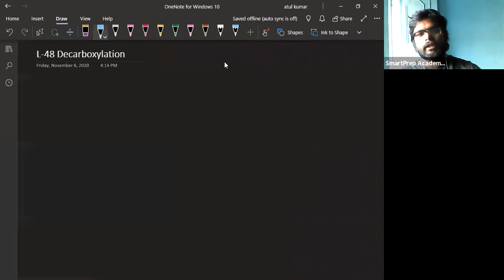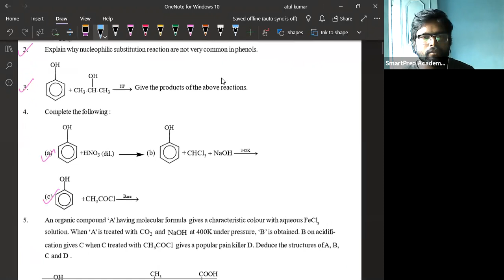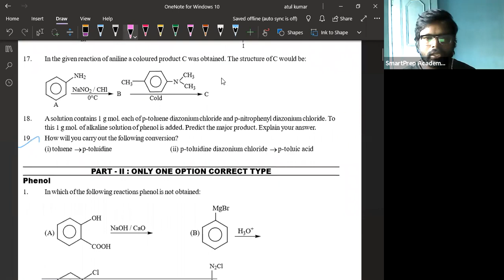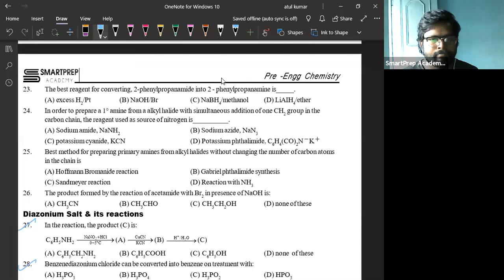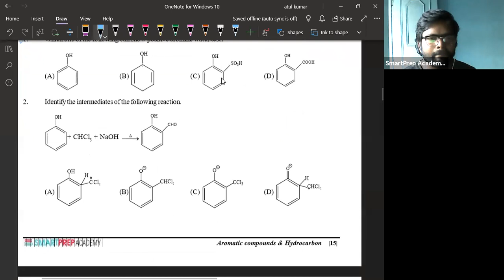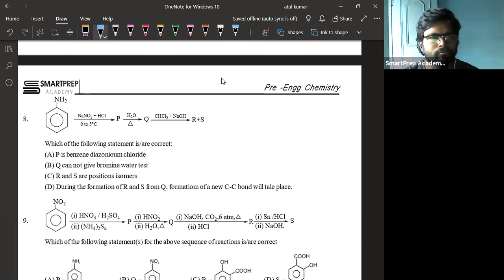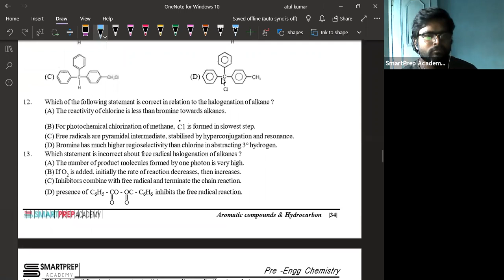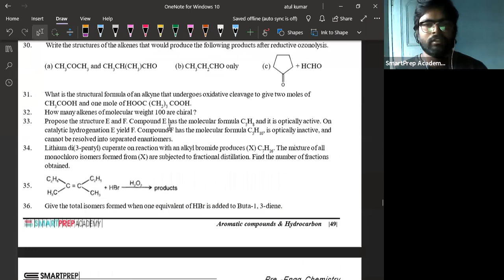Lecture 48 | Reaction Mechanism | Decarboxylation | Class12 JEE